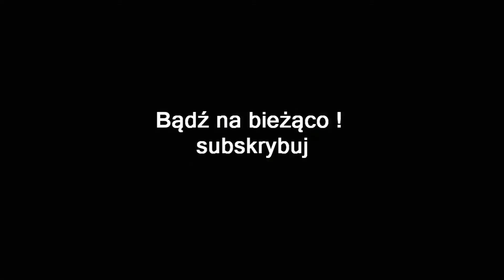WIEDŹMIN 3 DZIKI GON #94 | WYRÓWNANIE RACHUNKÓW